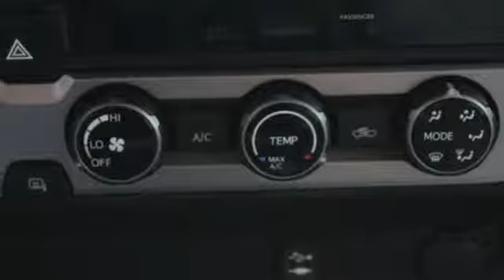Used 2017 Toyota Tacoma Spring TX, TX HX042059T - SOLD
Year: 2017
Make: Toyota
Model: Tacoma
Trim: SR5
Engine: 6 Cyl. 3.5 L
Transmission: Automatic
Color: BLUE
Mileage: 7661
Stock #: HX042059T
VIN: 5TFAZ5CN8HX042059
This Toyota Tacoma has a dependable Regular Unleaded V-6 3.5 L/211 engine powering this Automatic transmission. Only 7,661 Miles! Carfax One-Owner Vehicle. Wireless Streaming, Wheels: 16 Silver Alloy, Variable Intermittent Wipers.*This Toyota Tacoma Comes Equipped with These Options *Urethane Gear Shift Knob, Trip Computer, Transmission: 6-Speed Automatic -inc: electronically controlled w/intelligence, Tires: P245/75R16 AS, Tailgate/Rear Door Lock Included w/Power Door Locks, Tailgate Rear Cargo Access, Steel Spare Wheel, Single Stainless Steel Exhaust, Side Impact Beams, Seats w/Cloth Back Material.*Drive Your Toyota Tacoma SR5 With Confidence *Carfax reports: Carfax One-Owner Vehicle, No Damage Reported, No Accidents Reported.*Stop By Today *Come in for a quick visit at Fred Haas Toyota World, 20400 Interstate 45, Spring, TX 77373 to claim your Toyota Tacoma!

Address:
20400 Interstate 45 North